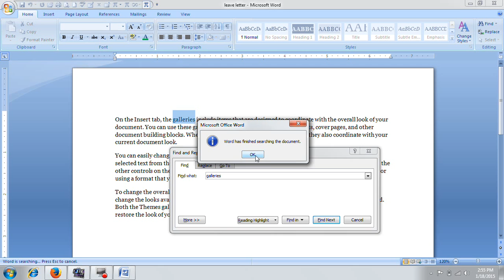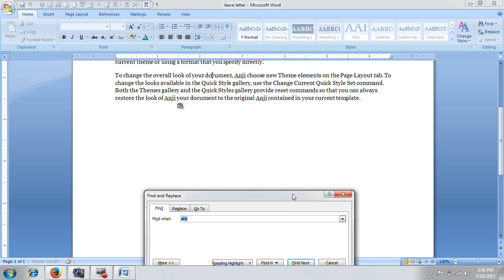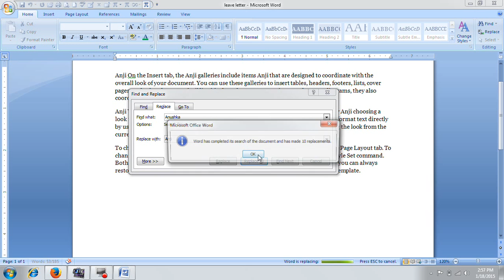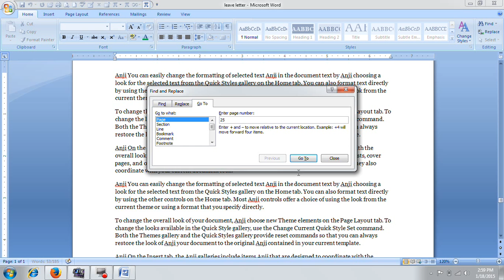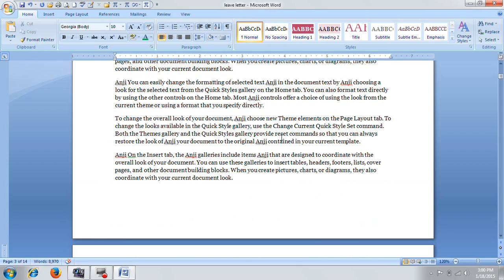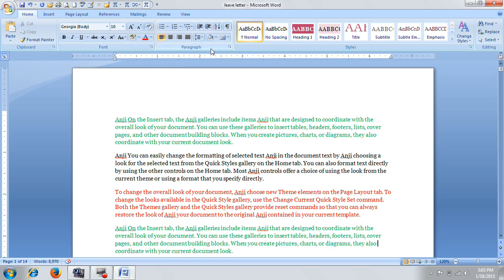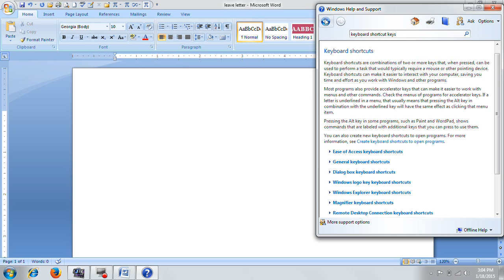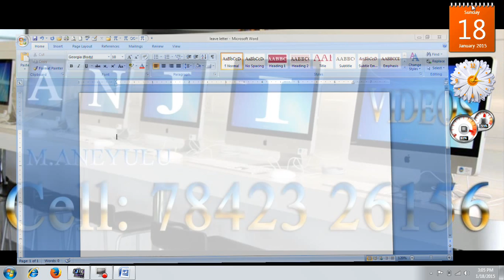MS Word 2007 in Telugu Part 9(Anjimvideos)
ms word 2007 in telugu part 9 , Telugu video tutorials on MS Word 2007 in telugu. ms word 2007 tutorial in telugu, word 2007 in telugu, basics of word 2007 in telugu, ms word 2007 introduction in telugu, ms word tutorial in telugu, Explain about word 2007 in telugu. Introduction on word in telugu. anjimvideos,
Learn more videos on ms word, excel, powerpoint in ms office,
Learn Video tutorials on WINDOWS, MS-OFFICE, D.T.P, C, C++, JAVA, ORACLE, JAVA, SEO, HARDWARE AND NETWORKING.